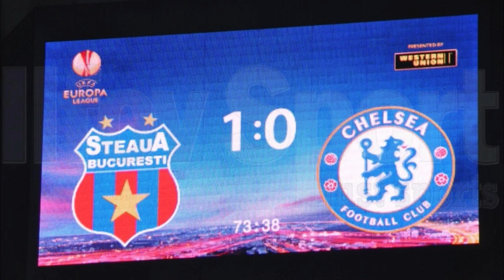Obsesia pentru Fotbal din copilarie